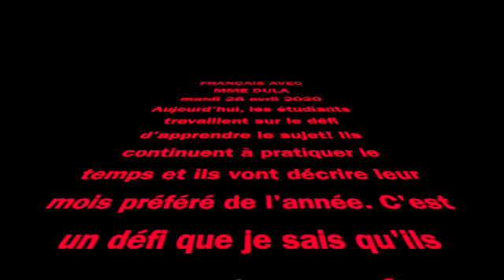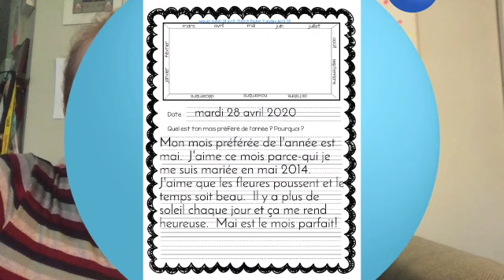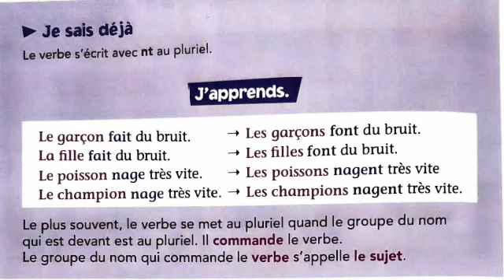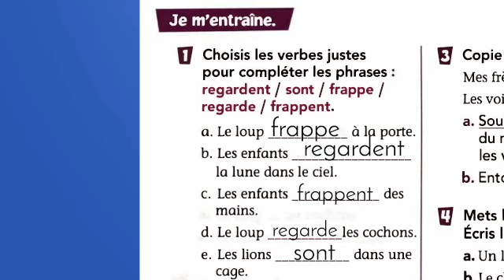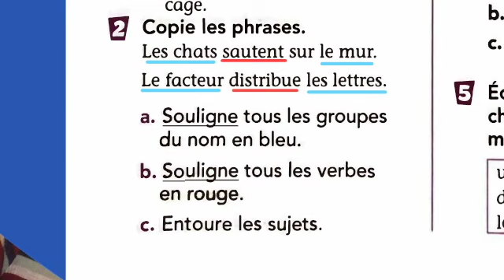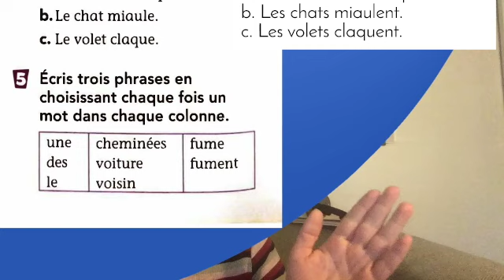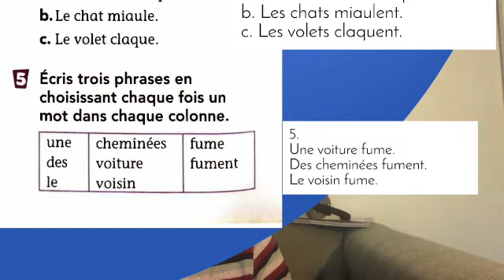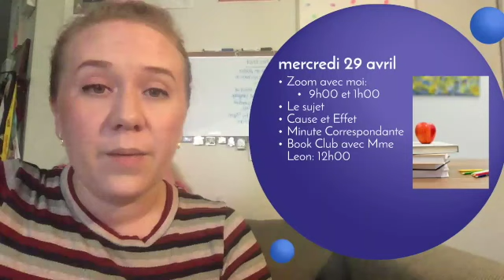mardi 28 avril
Packet Walkthrough Tuesday April 28